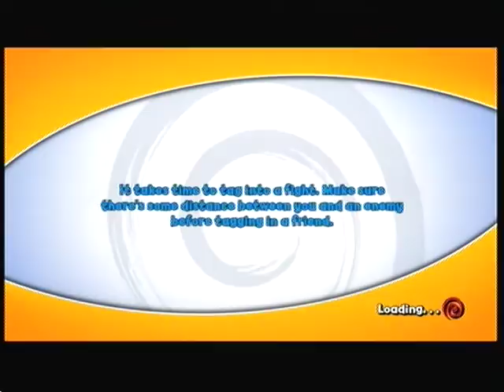NWH vs TPH part 2